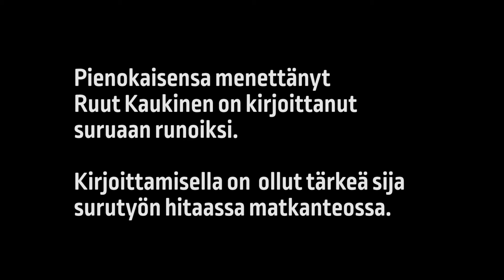Runo menetylle pienokaiselle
Pienokaisensa menettänyt Ruut Kaukinen työstää suruaan kirjoittamalla. Sillä on tärkeä rooli hitaalla matkalla heiveröisyydestä kohti hyväksyntää.

Valomerkki 2016